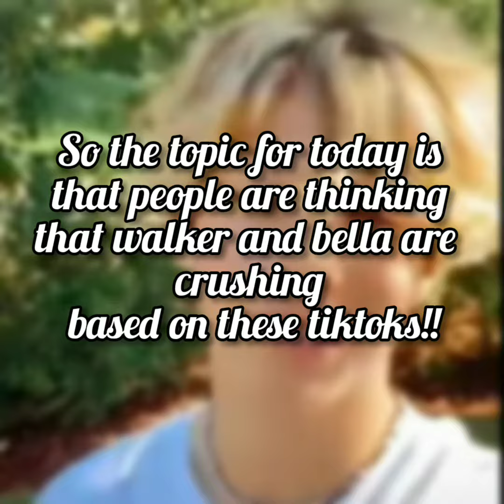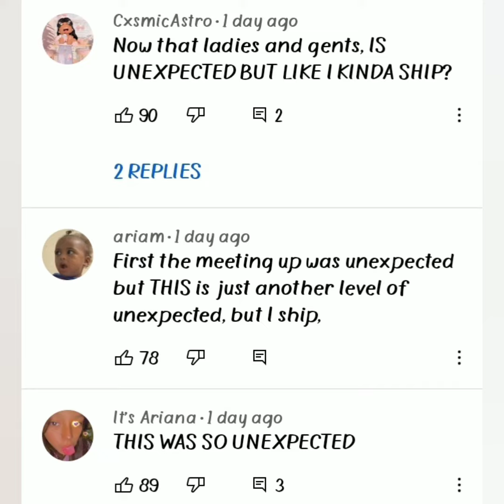Walker and bella are crushes!!!!!???**TEA**☕☕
Hey guys,
GO FOLLOW-
In this channel you are going to find a lot about piperazzi and goatrazzi.  You will find anything that u need to know about the squad.
I try to make best content for u guys!!!😄😄
Are u guys into gaming  if yes then go follow my brothers gaming channel-
The channel is featured! Go check it out! 😀😀